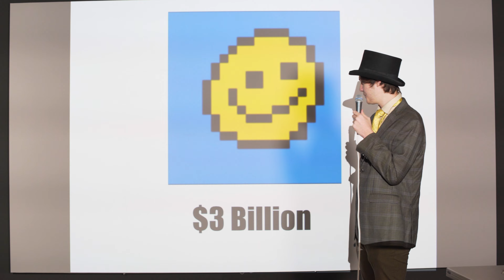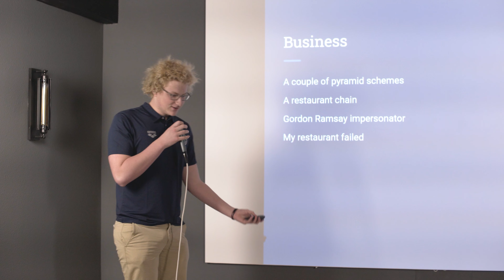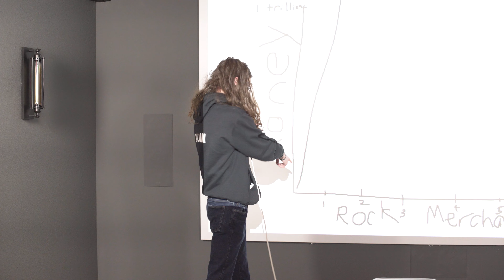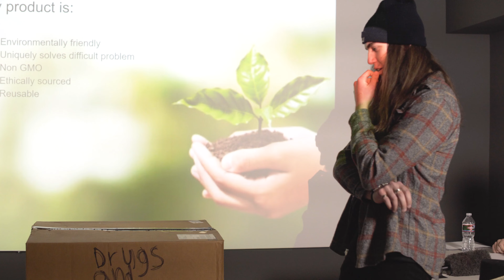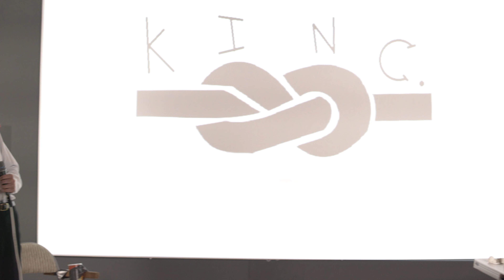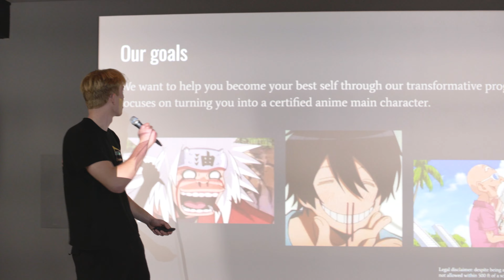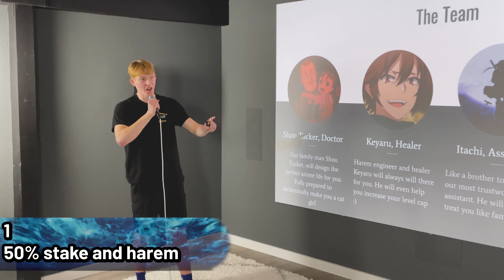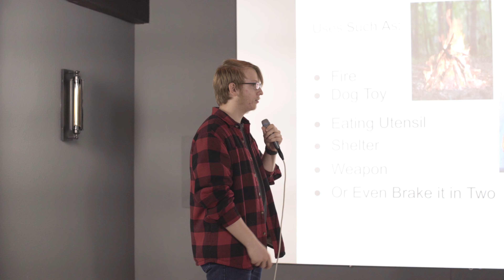We recreated Shark Tank...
In this video, I gathered a bunch of my friends to recreate the show Shark Tank. 4 of us became the investing sharks, while the rest became businessmen. The businessmen all competed for a $420 prize pool, which would go to a charity of their choosing if they were chosen by one of the sharks. This is the full series.

TIMESTAMPS

FURTHER EXPLANATION
I believe it was close to the end of January when my friend Noah and I started planning out this video and inviting everyone to a discord server. From there, I started setting up my ideas with rules and guidelines and made sure everyone knew. We planned that video’s recording date around mid-February and filmed on March 12th. Unfortunately, due to my job, school, an exchange trip to Germany, and life happening, it took me until now to actually get the video released lol. I’m really hoping that the amount of time and dedication we all put into making this video possible shows and puts a smile on at least one person’s face lol.
The $420 that we spent on this video actually ended up being $430 due to a donating error. I’m so glad that we were all able to get the charity money up to $420. Originally, it was just gonna be my $100, but Carter, Matthias, Noah, Haven, and their families all chipped in.
This video took so long to edit, as it is definitely my most impressive-looking video yet. Thanks so much to Liam from the channel MrHDGamer101 for coming along and helping us get this thing filmed. It honestly looks so great and just feels impressive, which is just an amazing touch.
Yes, yes I did reupload the video. Did I reupload it because I wanted a full version made? Probably not. Did I reupload it because I hoped I could make it blow up again? Maybe!